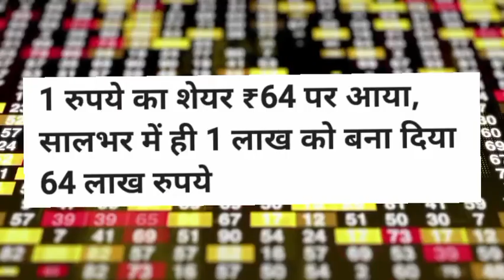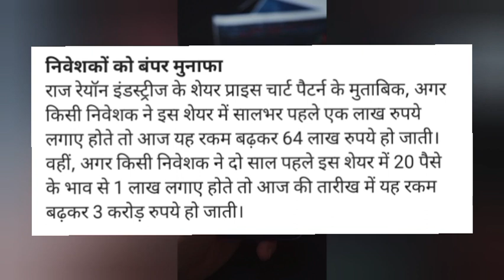Raj Rayon Industries share target! Raj Rayon Industries share news today! Raj Rayon Industries share